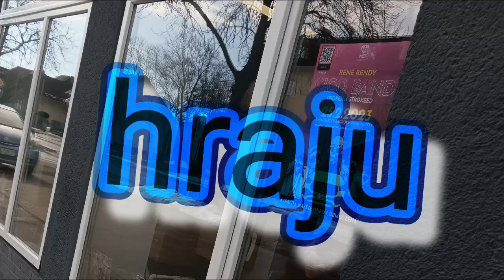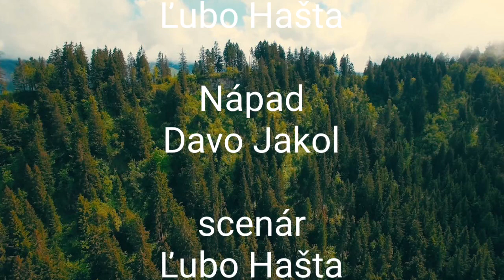Minifilm - POSADNUTY - SciFi